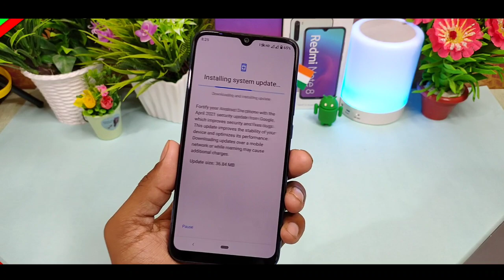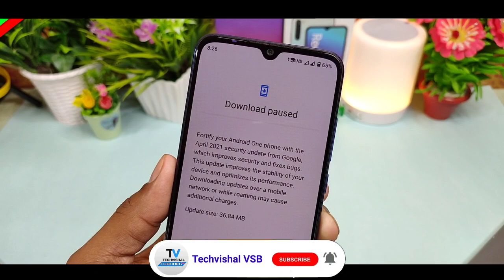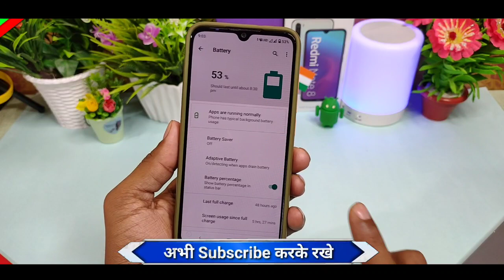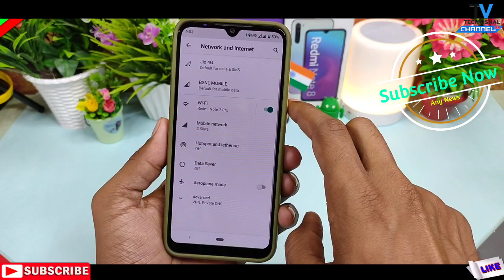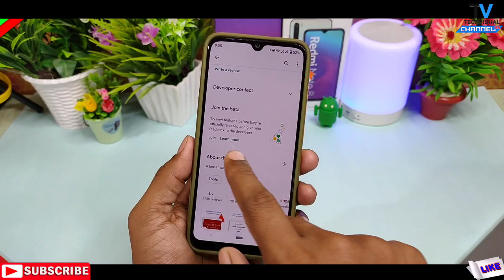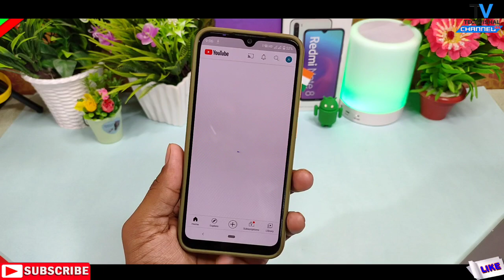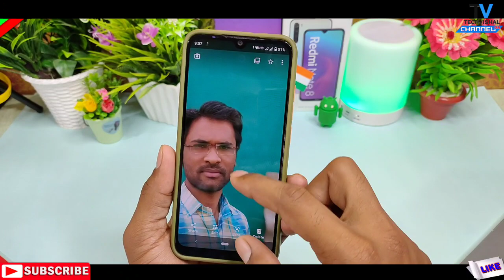Mi A3 New April's Android 11 Update Full Review | Smart new Features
Mi A3 New Android 11 Update April 2021 Update version Top Features V12.0.8.0 Release Full Changelog with New Auto Call Recording, Chat Bubble Features and Mi A3 New Android 11 Update Features All Review in Hindi.
In this video i tell you Official Mi A3 New Android 11 update V12.0.8.0 Full Review Features Power Menu Mode, Screen Recorder Bugs Fixed all Details in Hindi.

            Techvishal VSB
🔺Tips:-